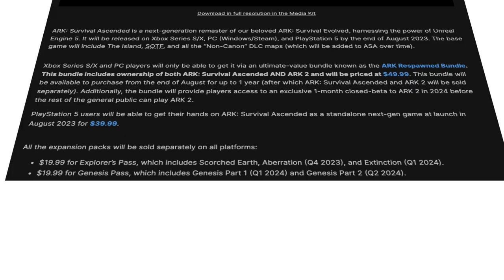So sieht ARK Survival Ascended aus! | ARK Survival Evolved | ASA | ARK Remastered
ARK Survival Ascended ist das Remastered von ARK Survival Evolved. Dabei wird ARK von der Unreal Engine 4, in die Unreal Engine 5 übertragen. Wir schauen uns alle Bilder an, die es bisher zu ARK Survival Ascended gibt und vergleichen diese auch immer mit den alten Bildern von ARK Survival Evolved.

📖Quelle:

* Afilliatelink (Bei einem Kauf über meinen Link, erhalte ich eine Provision, für dich entstehen keine Mehrkosten)